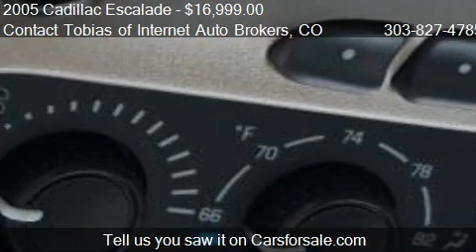2005 Cadillac Escalade - for sale in Longmont, CO 80501